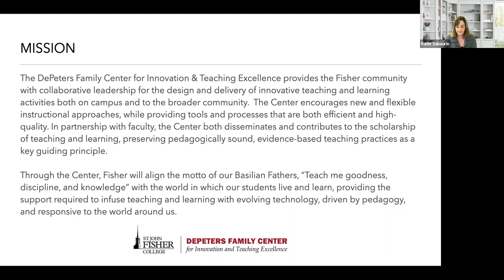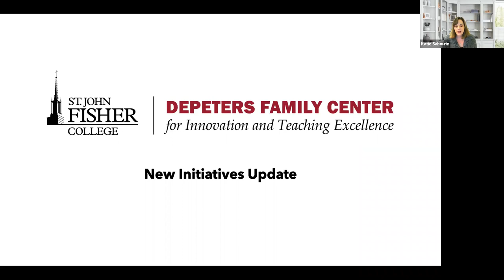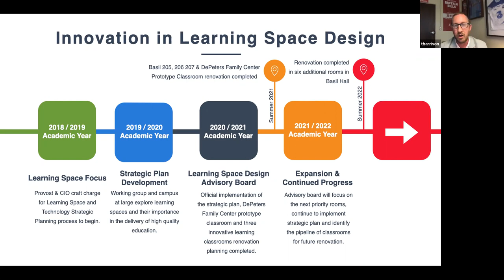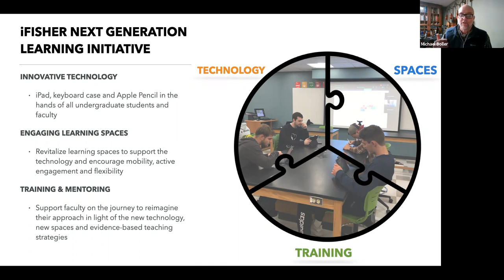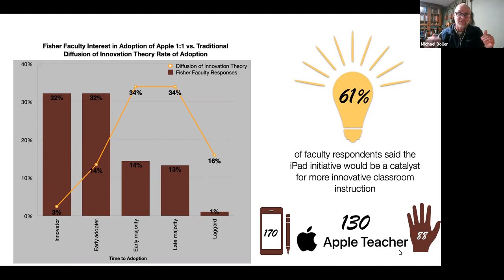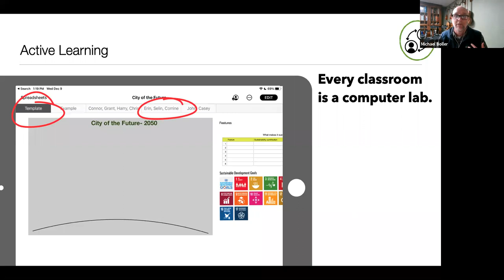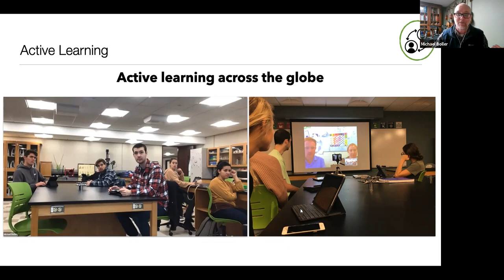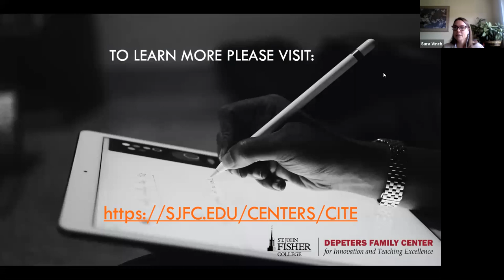First Friday, May 2021: Innovation at Fisher: the DePeters Family Center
Katie Sabourin, director of the DePeters Family Center for Innovation and Teaching Excellence, shares how the center is innovating teaching and learning at Fisher. This presentation includes an update on the Center, the development of the physical location of the Center on campus, and the exciting projects developing as part of this new venture.